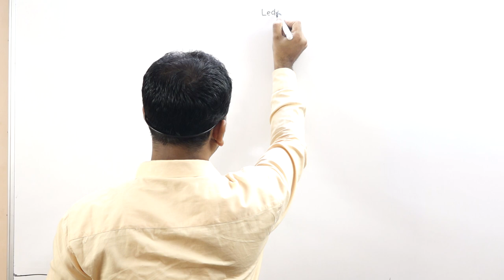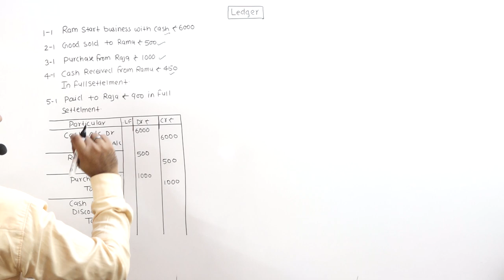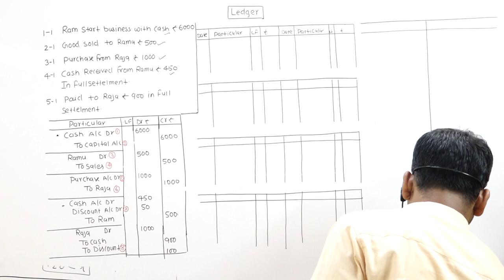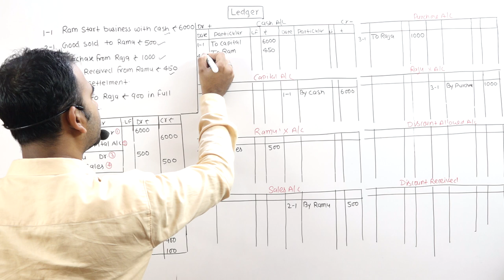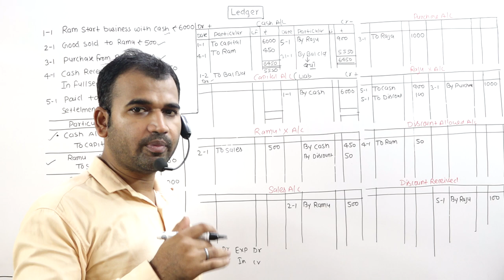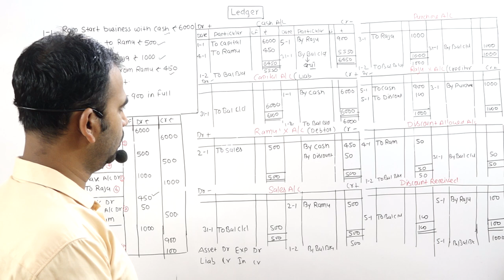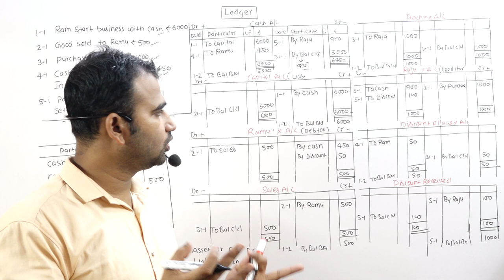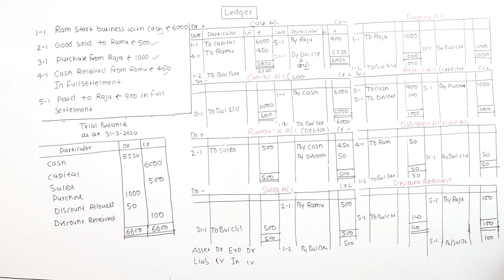ledger account part 2